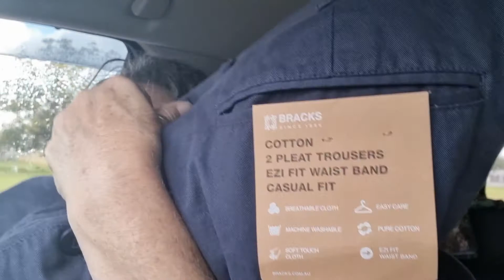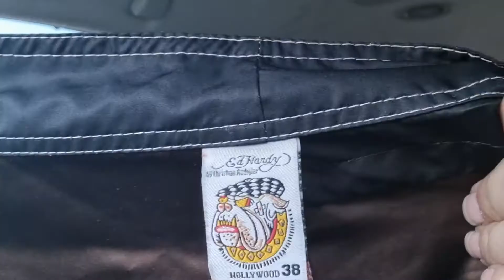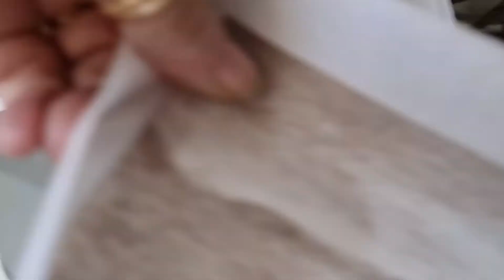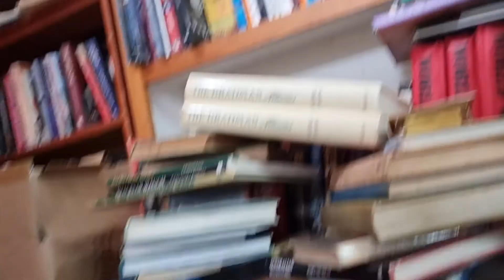3 day vlog what we did and what I bought to resell...warning: bit bland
I wrote an ebook...for beginner resellers to know what to look

You can buy me a juice if you like coz I don't do coffee :)all funds will go towards my car flippingboomer

Don't have Fb ? That's OK can send website link

Eprofit is a must have app to check your profit and fees